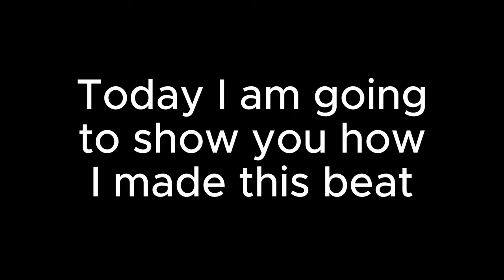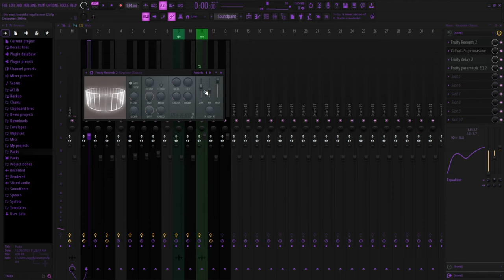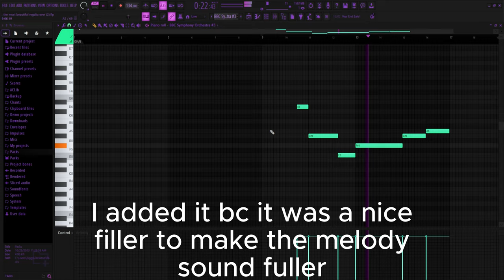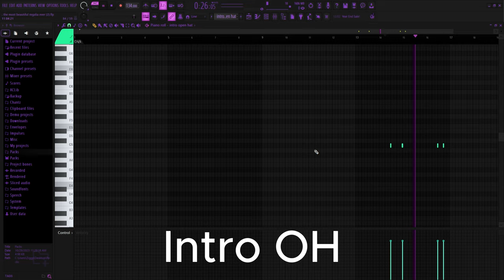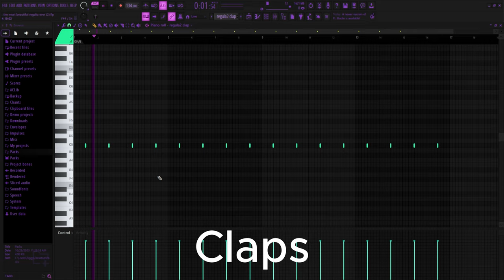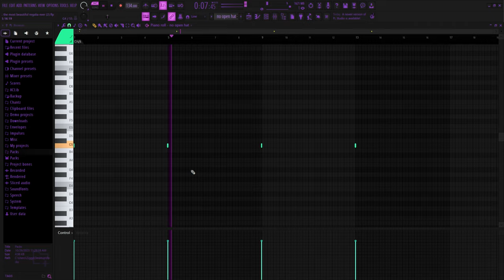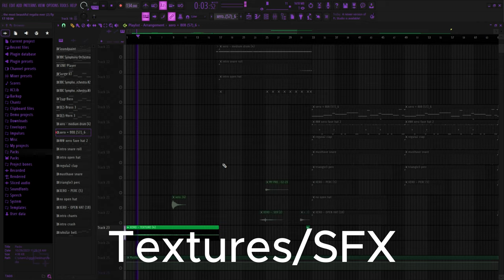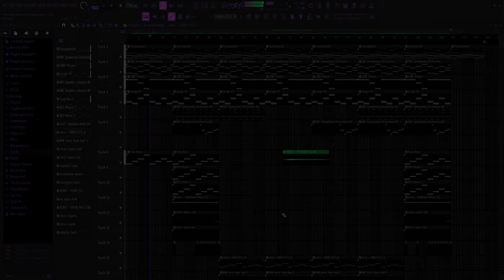How To Make BEAUTIFUL REGALIA BEATS like ROYALANSEM (FL Studio 21)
If you think this regalia shi tuff a like and sub would be appreciated 👍
Discord ➡ prodxhypnotica (it might take a minute to add you)
Timestamps:
0:00 Intro
0:18 Beat Breakdown
4:51 Full Melody
5:26 Orchestral Drums
8:09 Orchestra Drums Together
8:53 Drums
11:43 Drums Together
12:35 SFX
14:24 Full Beat
THIS BEAT IS FREE FOR NON-PROFIT USE. IS THIS BEAT IS USED FOR ANY NON-PROFIT USE YOU MUST INCLUDE (Prod. Hypnotica!!) IN THE TITLE OR DESCRIPTION.
What is Regalia?
Regalia is a subgenre of plugg type beats that is characterized by their use of orchestral sounds. These beats often have a regal and majestic feel to them, and often make use of orchestral and choral samples to create their sound. The instruments used in these beats are often very grand and powerful sounding, and often include horns, strings, and percussion. The drums in these beats are often very driving and have a lot of energy to them, which helps to create an overall feeling of grandeur.